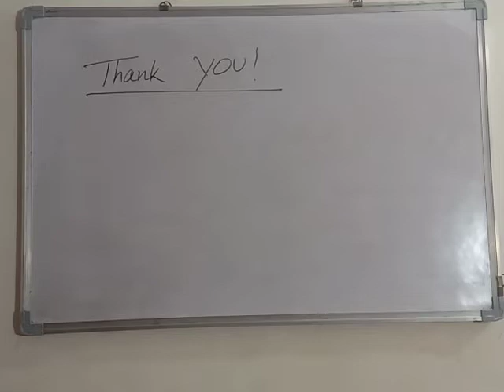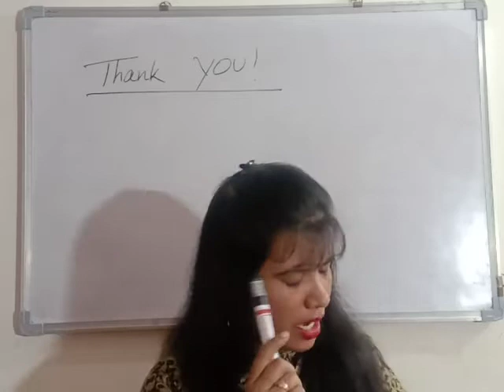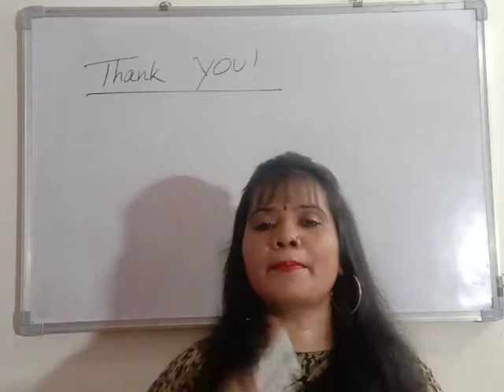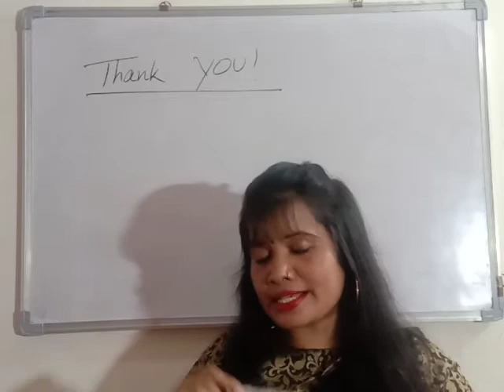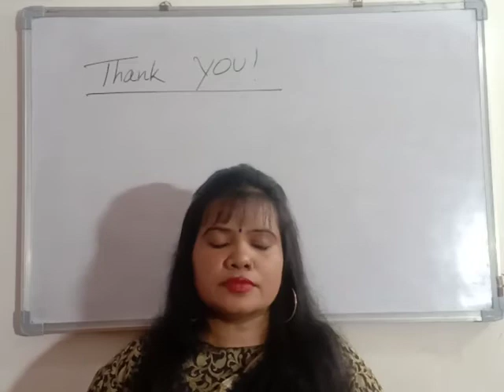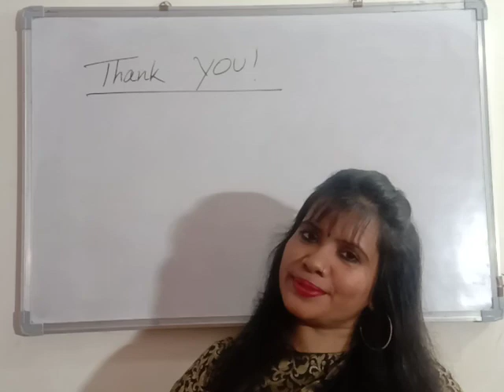English Speaking | Introduction with unfamiliar person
Hello friends ! In this video I have taught to introduce from someone first time politely.
This is very important thing to follow this rule if you want to talk something from someone first time .So you have to start very politely and smartly and start your conversation from someone nicely so that the next person may surprise and impressed with you.

You don't skip to watch my video because he always put some important things for you.